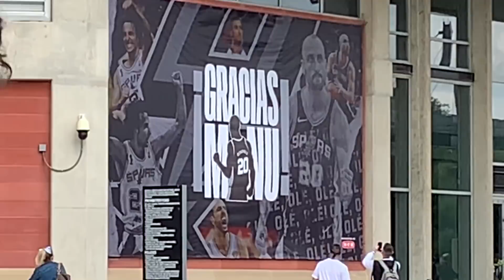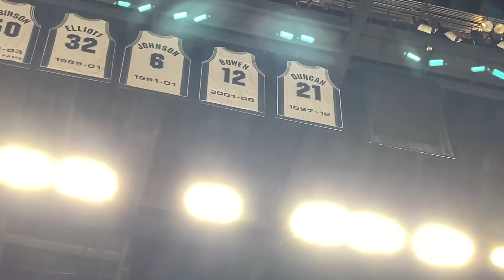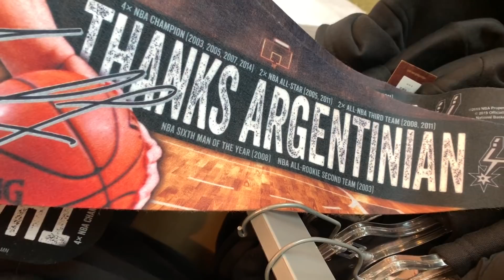Las horas previas al retiro de la camiseta de Manu Ginobili en los Spurs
Estuve en San Antonio, Texas, USA para el retiro de la camiseta 20 de los SPURS por tantos años que la usó MAnu Ginobili.
Estoy con un grupo de fans que vino con la agencia KIT viajes y pude recorrer el estadio unas horas antes del encuentro y ceremonia

IPHONE XS